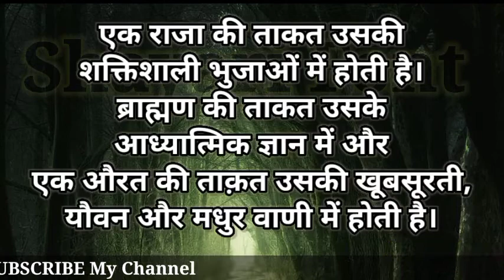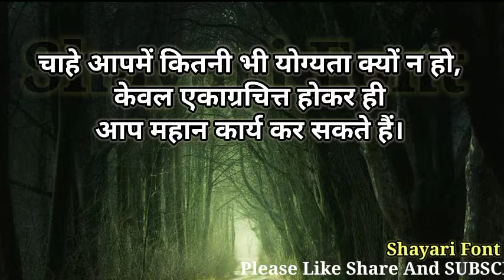अपने राज किसी को भी मत बताओ. चाणक्य नीति के अनमोल विचार | Best Chanakya Niti Quotes In Hindi सुविचार